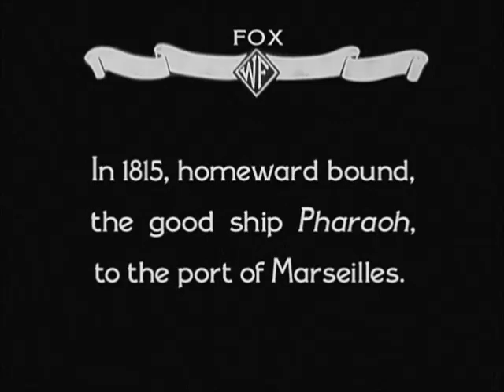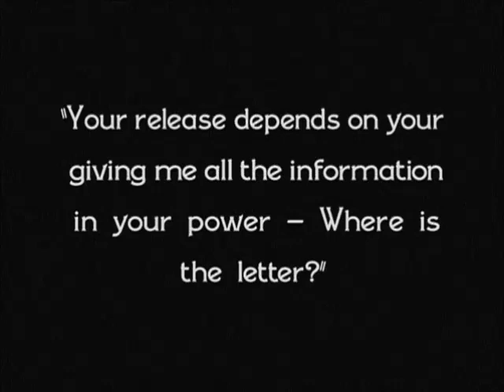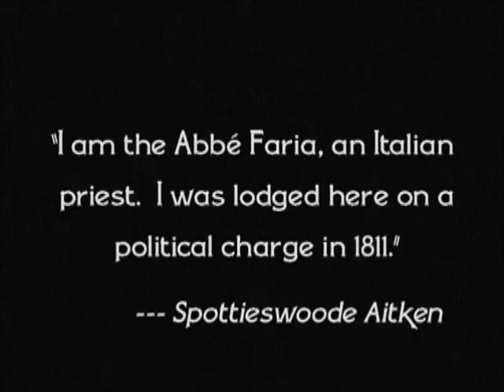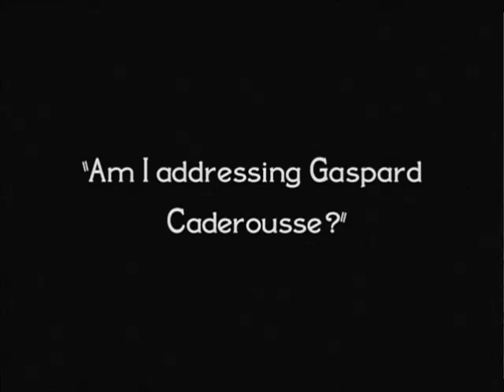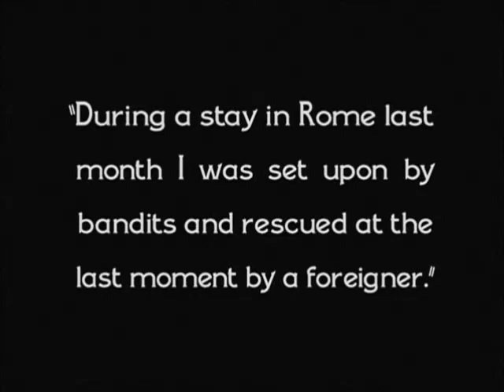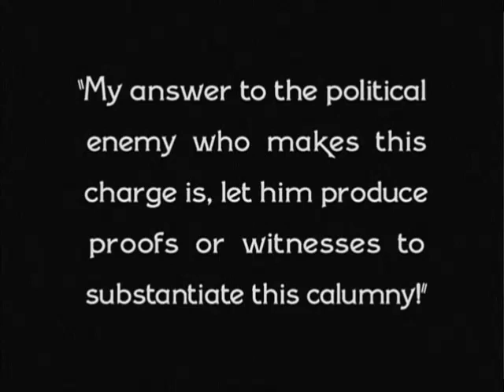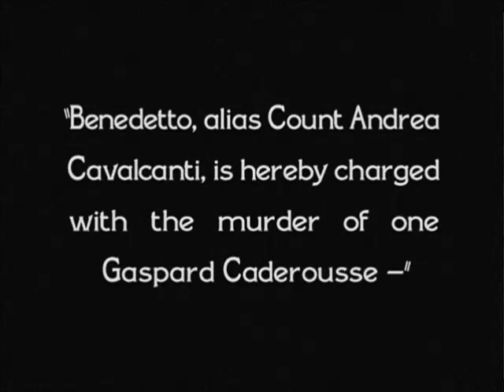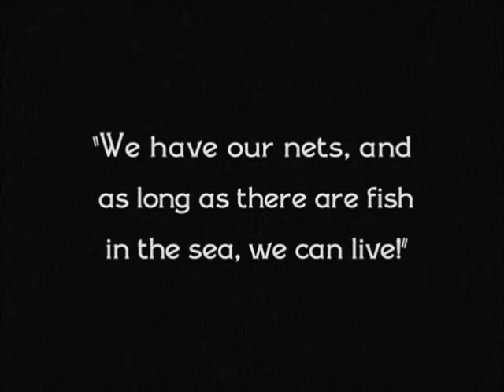Monte Cristo (1922) | John Gilbert | Emmett Flynn | Lucien Andriot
Monte Cristo is a 1922 American silent drama film produced and distributed by Fox Film Corporation and directed by Emmett J. Flynn. It is based on the 1844 novel The Count of Monte Cristo by Alexandre Dumas, which was adapted by 19th century thespian Charles Fechter and written for this screen version by Bernard McConville. John Gilbert plays the hero with Estelle Taylor as the leading lady.

PLOT
Edmond Dantes is falsely accused by those jealous of his good fortune, and is sentenced to spend the rest of his life in the notorious island prison, Chateau d'If. While imprisoned, he meets the Abbe Faria, a fellow prisoner whom everyone believes to be mad. The Abbe tells Edmond of a fantastic treasure hidden away on a tiny island, that only he knows the location of. After many years in prison, the old Abbe dies, and Edmond escapes disguised as the dead body. Now free, Edmond must find the treasure the Abbe told him of, so he can use the new-found wealth to exact revenge on those who have wronged him.

CAST
John Gilbert as Edmond Dantes, the Count of Monte Cristo
Estelle Taylor as Mercedes, Countess de Morcerf
Robert McKim as De Villefort, the king's public prosecutor
William V. Mong as Caderousse, the innkeeper
Virginia Brown Faire as Haidee, an Arabian princess
George Siegmann as Luigi Vampa, ex-pirate
Spottiswoode Aitken as Abbe Faria
Ralph Cloninger as Fernand, Count de Morcerf
Albert Prisco as Baron Danglars
Al. W. Filson as Morrel, shipowner (as Al Filson)
Harry Lonsdale as Dantes, father of Edmond
Francis McDonald as Benedetto
Jack Cosgrave as Governor of Chateau d'If (as Jack Cosgrove)
Maude George as Baroness Danglars
Renée Adorée as Eugenie Danglars, her daughter
Gaston Glass as Albert de Morcerf